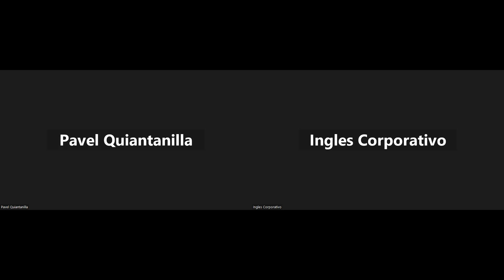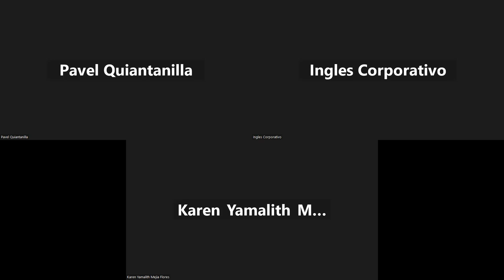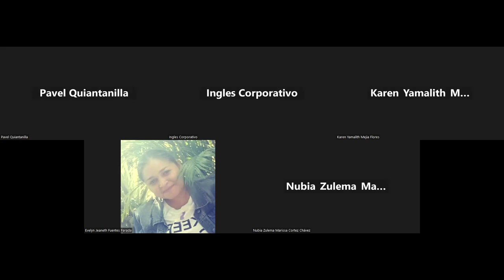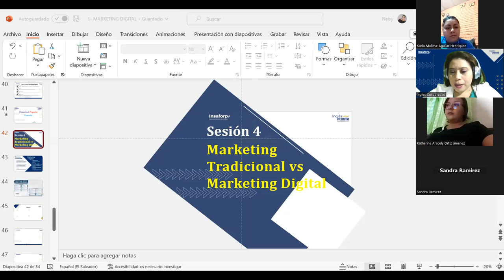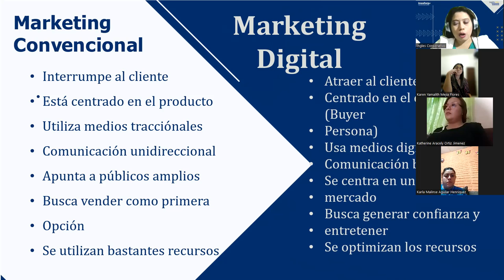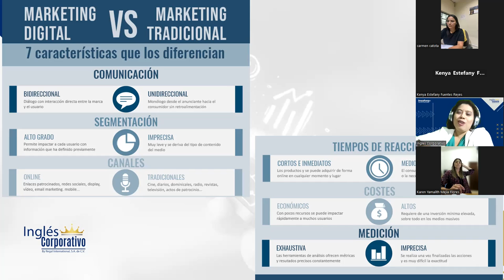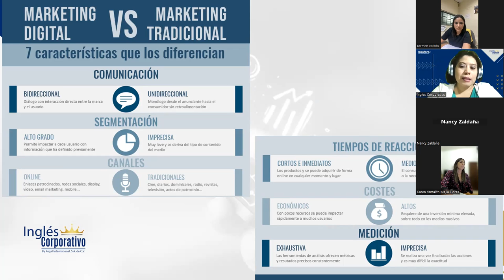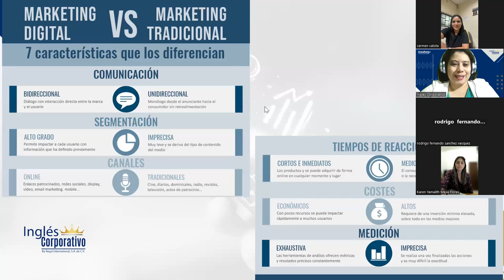Sesión 4 - 23/02/2023 - MKT-01-8-9-PM-02-23-FC- GONZALEZ-MARKETING CONVENCIONAL VS MARKETING DIGITAL